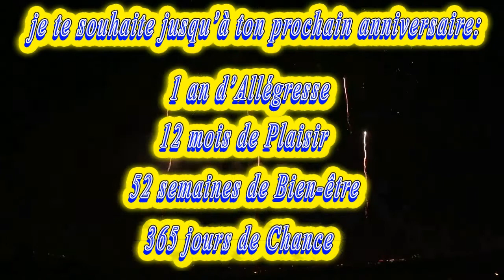Joyeux Anniversaire Florian